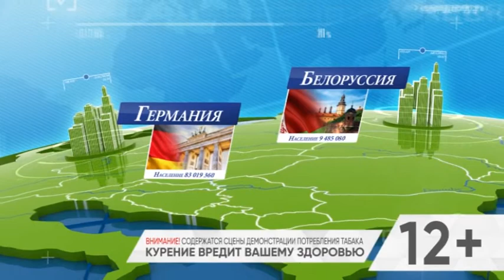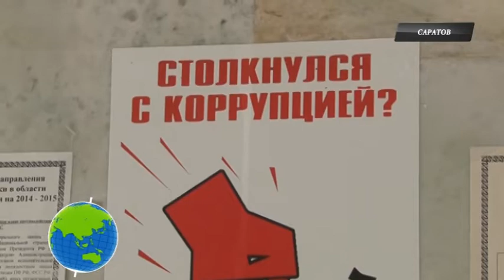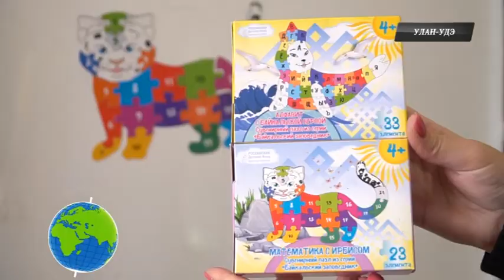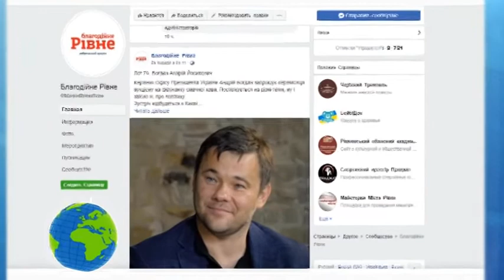"Середина Земли. Россия" от 30 января 2020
-В селах Саратовской области скупают заброшенные дома с целью обналичить материнский капитал.-Юным улан-удэнцам представили пазлы с байкальскими эндемиками-посылки с алиэкспресс станут дороже, почему расскажем далее